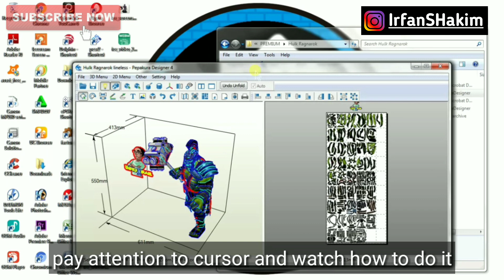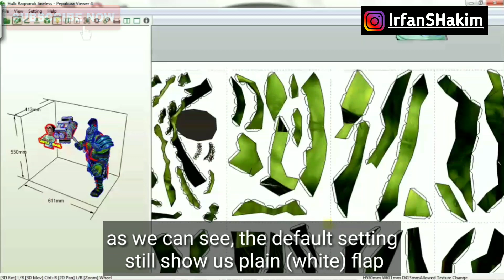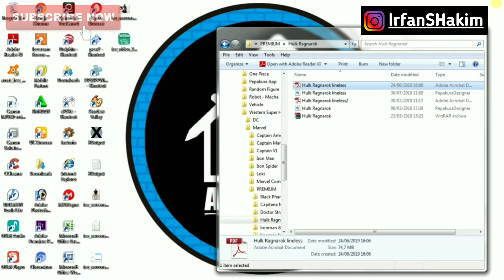How To Deal With White Line On Papecraft Model | Cara Menghilangkan Garis Putih Pada Papercraft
Builder : Irfan Saeful Hakim
Host     : Riska Rismayanti
Paper   : Recycled Calendar 210 GSM